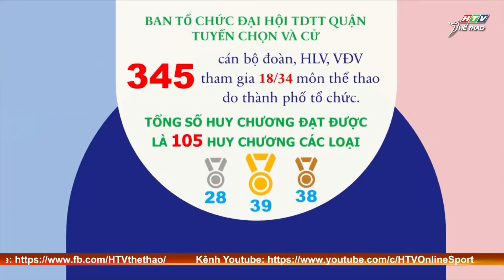Thể thao Quận 11 phát triển cùng thể thao Thành Phố | CÂU CHUYỆN THỂ THAO